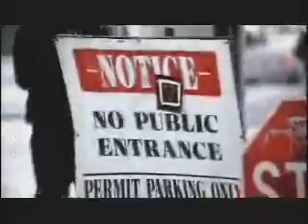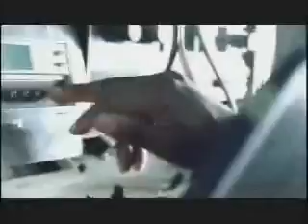Black Eyed Peas - Where is the love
como ja disse, esse e outro dos maiores sucessos do black eyed peas